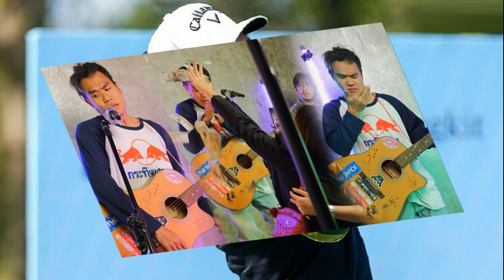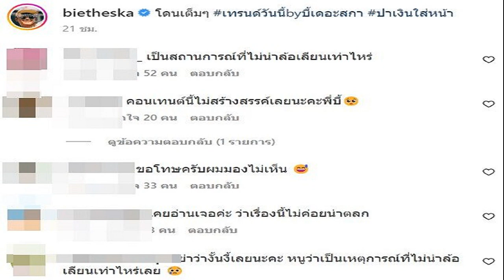มาดามแป้ง หวังแฟนบอลไทยได้ชมสดช้างศึกร่วมโชว์ฝีเท้าบอลอาหรับ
มาดามแป้ง นวลพรรณ ล่ำซำ ผู้จัดการทีมชาติไทย ชุดใหญ่ หวังเห็นแฟนบอลชาวไทยได้ชมสดทัพช้างศึก ร่วมทัวร์นาเมนต์ชิงแชมป์แห่งชาติเอเชีย ตะวันตก
หลังจากที่สมาคมกีฬาฟุตบอลแห่งประเทศไทยฯ ตอบรับส่ง “ช้างศึก”ทีมชาติไทย ชุดใหญ่ ไปสู้ศึกฟุตบอลชิงแชมป์แห่งชาติเอเชียตะวันตก “WAFF 10’th Men Championship-UAE 2023” ที่ประเทศสหรัฐอาหรับเอมิเรตส์ (ยูเออี) ระหว่างวันที่ 20 มี.ค. – 2 เม.ย. ซึ่งเป็นโปรแกรมในช่วงฟีฟ่าเดย์

แต่ยังไม่มีช่องโทรทัศน์เจ้าไหนเป็นผู้ถือลิขสิทธิ์การถ่ายทอดสดรายการดังกล่าว ทำให้แฟนบอลชาวไทยยังต้องติดตามกันว่าจะได้ชมช่องทางไหน หรืออาจจะต้องรอให้ทัวร์นาเมนต์เริ่มไปแล้ว ถึงจะมีผู้ซื้อลิขสิทธิ์เหมือนกัยรายการอาเซียน คัพ 2022 ที่ผ่านมา

ซิ่งไทยแลนด์ ซูเปอร์ ซีรีส์ เดินหน้าซัพพอร์ตเรซศึกฟอร์มูลาวันสิงคโปร์ต่อเนื่อง

มาดามแป้ง นวลพรรณ ล่ำซำ ผู้จัดการทีมชาติไทย ได้ออกมาให้สัมภาษณ์ถึงเรื่องดังกล่าวว่า “แป้งในฐานะที่ทำฟุตบอลมาตั้งแต่เป็นผู้จัดการทีมฟุตบอลหญิง จนถึงผู้จัดการทีมฟุตบอลชาย สิ่งที่แป้งคิดว่าเป็นกำลังใจที่ส่งต่อให้กับนักกีฬาทีมชาติไทยไม่ว่าจะเป็นกีฬาประเภทใดก็ตามคือเสียงเชียร์จากแฟนกีฬาชาวไทย”

“บางครั้งแฟนกีฬาอาจจะไม่ได้ไปเชียร์ที่สนามในการแข่งขันที่ต่างประเทศ แต่ยังได้เชียร์ผ่านช่องทางต่างๆ ทั้งช่องทางทีวี และทางออนไลน์ แป้งเชื่อว่าผู้เล่นคนที่ 12 ของทีมฟุตบอลไทยก็คือ แฟนชาวไทยทุกคน”

สำหรับฟุตบอลชิงแชมป์แห่งชาติเอเชียตะวันตก “WAFF 10’th Men Championship-UAE 2023” มี 12 ประเทศเข้าร่วมประกอบด้วย าห์เรน, อิรัก, จอร์แดน, คูเวต, เลบานอน, โอมาน, ปาเลสไตน์, ซาอุดีอาระเบีย, ซีเรีย, ไทย, ยูเออี และเยเมน โดยรอบแบ่งกลุ่ม แบ่งเป็น 3 กลุ่ม กลุ่มละ 4 ชาติ

แต่ละชาติจะได้ลงสนามอย่างน้อย 3 แมตช์ การคัดเลือกทีมผ่านเข้ารอบรองชนะเลิศ จะนำทีมแชมป์กลุ่ม 3 กลุ่ม พร้อมด้วยรองแชมป์กลุ่มที่มีผลงานดีที่สุด 1 ทีม ผ่านเข้ารอบรองชนะเลิศ โดยหากคะแนนเท่ากันจะวัดกันที่ประตูได้-เสีย ส่วนในรอบรองชนะเลิศ และรอบชิงชนะเลิศ จะแข่งนัดเดียวจบ หากเสมอกันจะต่อเวลาพิเศษ และตัดสินกันที่การดวลจุดโทษ เพื่อหาทีมชนะ